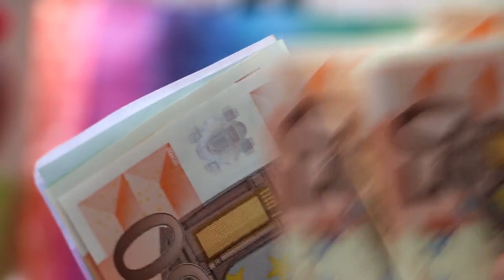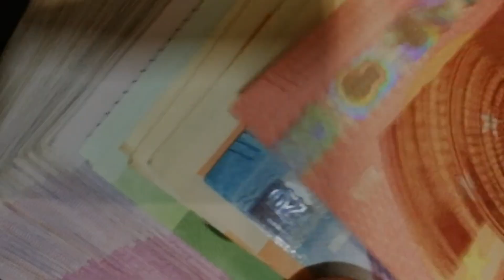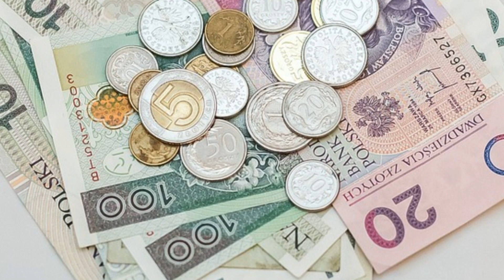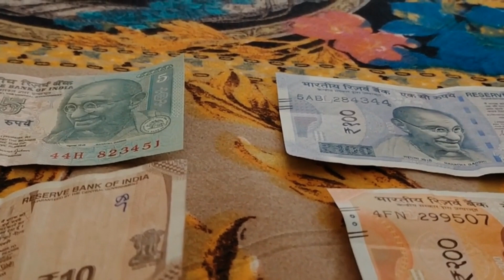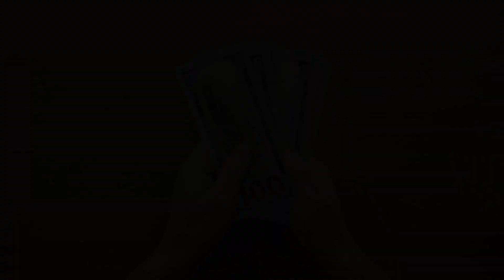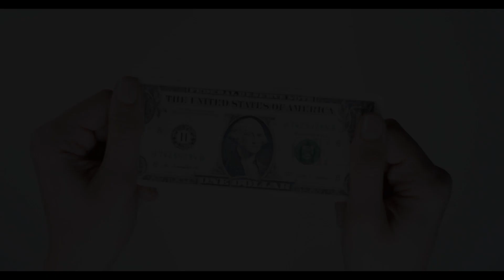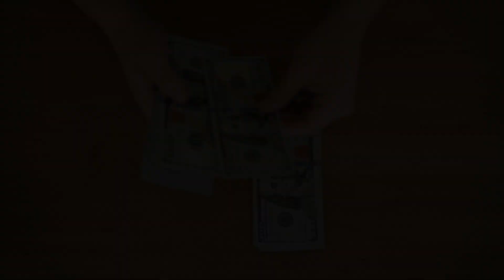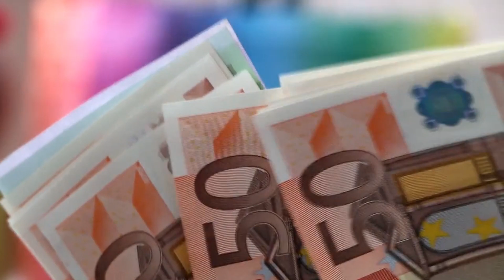Was bedeutet Geld im Traum? Traumdeutung Geld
Was bedeutet es, wenn man von Geld träumt? Bedeutung der Träume über Geld sparen, Geld ausgeben, Geld empfangen und senden, Geld werfen, Geld verbrennen, Interpretationen.